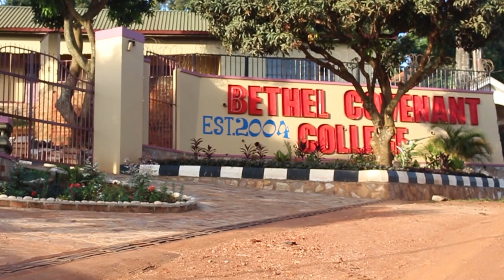ABAYIZI ABAYISE S.4 HEADMASITA ABAWADDE AKAFUMITO.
S.4 ABAYIZI NE HEADMASITA BEWADDE OBUFUMITO MUSANYU.